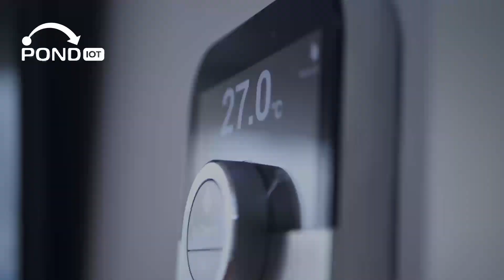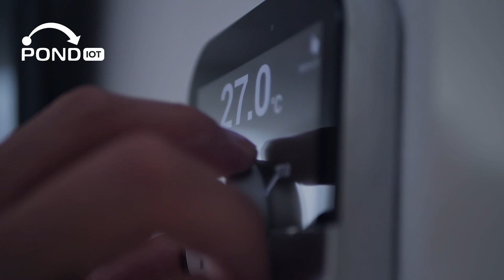No More SIM Cards? Discover Which Gadgets Embrace eSIM Technology! 💥📡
eSIM & IoT Magic! 🚀📲

Welcome, tech enthusiasts! 🌐 Ready to dive into the world of IoT and eSIM wonders? Here's a quick tour:

What's eSIM? Dive into the tech behind it, learn to set it up, and see how it's revolutionizing connectivity! 📡📲

See how eSIM is rocking smartphones, laptops, routers, and even vehicles! It's the future of seamless connectivity! 🌐🔧